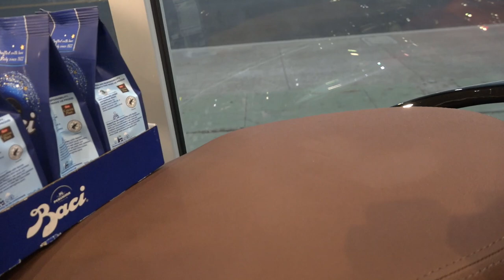2023 Baci Chocolate Piaggio Liberty 150 Scooter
This bike and many others are available for sale in our showroom.
VESPA MOTORSPORT
3955 Pacific Hwy.